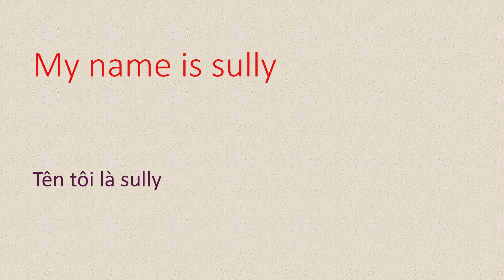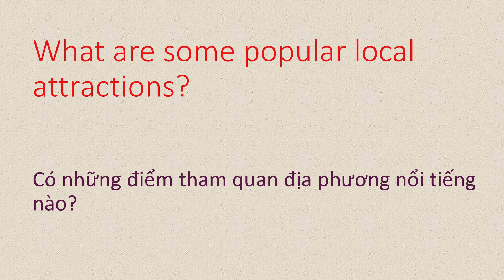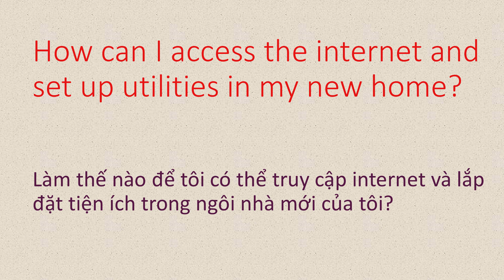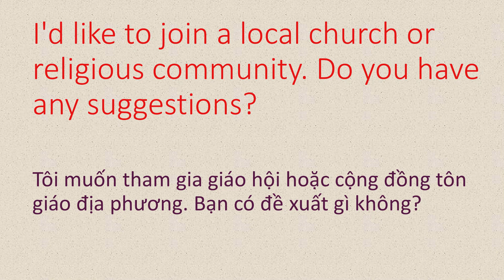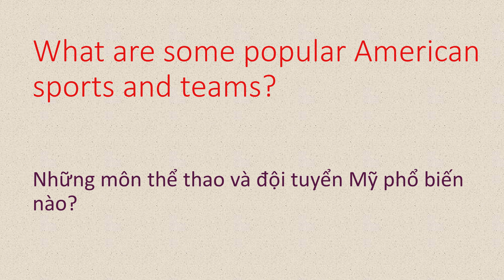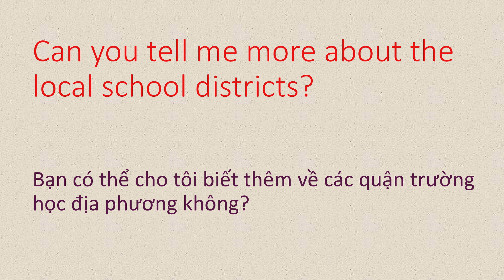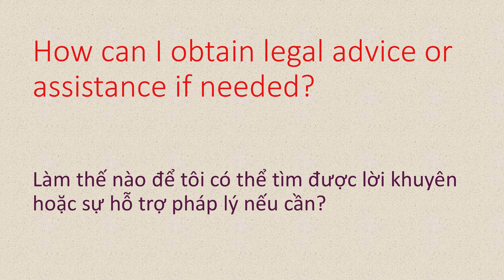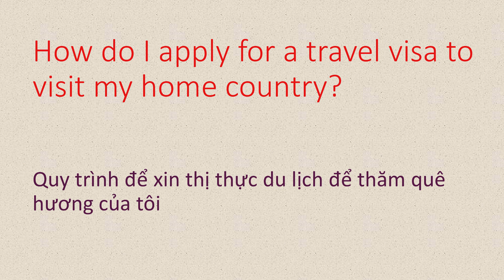Tiếng Anh Dành Cho Người Mới Định Cư Nước Ngoài - Bài #1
Video này được thiết kế để giúp người mới định cư cải thiện kỹ năng nghe tiếng Anh của mình. Nội dung của video bao gồm các câu hội thoại về các chủ đề khác nhau, từ cơ bản đến nâng cao.